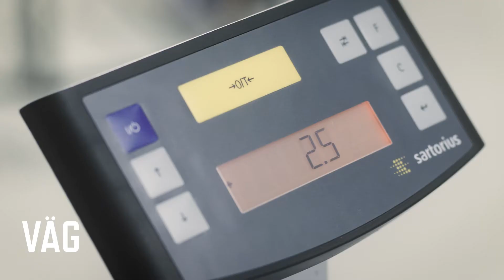Syrox Colour Preparation SE